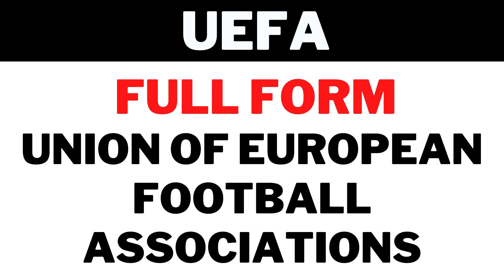UEFA Full Form या meaning क्या है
UEFA Full Form
UEFA meaning या मतलब क्या होता है.